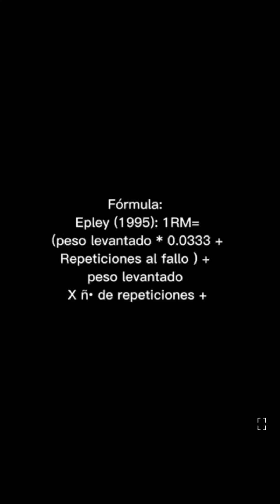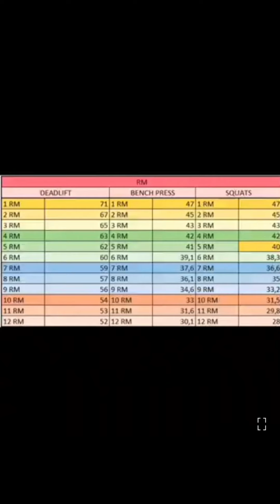test de 1 RM indirecto